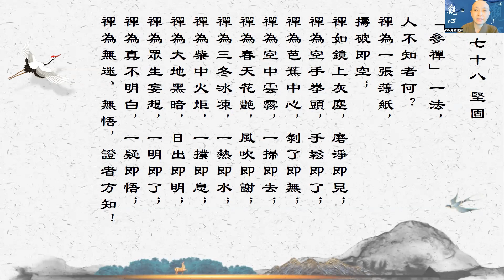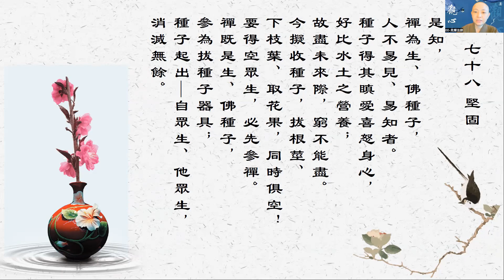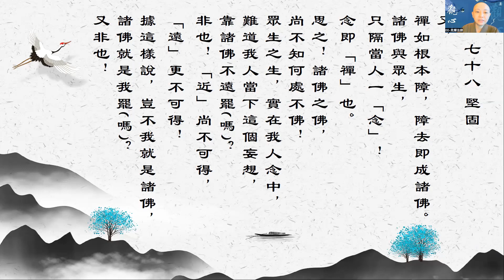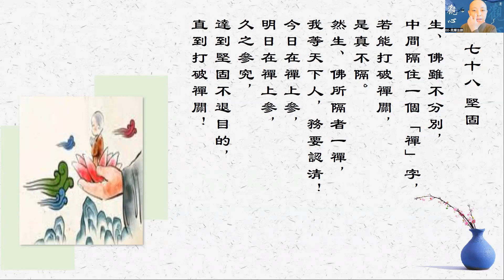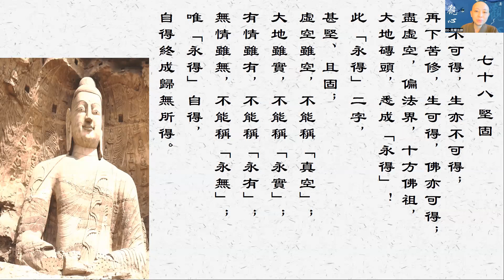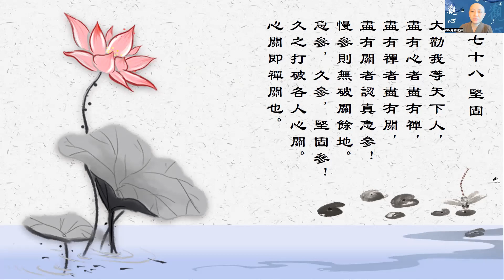［觀心一支香］180 來果禪師參禪普說100- 78 堅固 見輝法師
來果禪師參禪普說
(78) 堅固

參禪人日用中，
心不堅，不能常參；
力不固，不能久住。

「參禪」一法，人不知者何?
禪為一張薄紙，擣破即空；
禪如鏡上灰塵，磨淨即見；
禪為空手拳頭，手鬆即了；
禪為芭蕉中心，剝了即無;
禪為空中雲霧，一掃即去；
禪為春天花艷，風吹即謝；
禪為三冬冰凍，一熱即水；
禪為柴中火炬，一撲即息；
禪為大地黑暗，日出即明；
禪為眾生妄想，一明即了；
禪為真不明白，一疑即悟；
禪為無迷、無悟，證者方知！

是知，禪為生、佛種子，人不易見、易知者。
種子得其瞋愛喜怒身心，好比水土之營養；
故盡末來際，窮不能盡。
今擬收種子，拔根莖、
下枝葉、取花果，同時俱空！
要得空眾生，必先參禪。
禪既是生、佛種子，參為拔種子器具；
種子起出 自眾生、他眾生，消滅無餘。

又，禪如根本障，障去即成諸佛。
諸佛與眾生，只隔當人一「念」！
念即「禪」也。思之！
諸佛之佛，尚不知何處不佛！
眾生之生，實在我人念中，
難道我人當下這個妄想，靠諸佛不遠嗎?
非也！
『近』尚不可得，『遠』更不可得！
據這樣說，豈不我就是諸佛，諸佛就是我嗎?
又非也！

生、佛雖不分別，中間隔住一個「禪」字，
若能打破禪關，是真不隔。
然生、佛所隔者一禪，
我等天下人，務要認清！
今日在禪上參，明日在禪上參，
久之參究，達到堅固不退目的，
直到打破禪關！
佛不可得，生亦不可得；
再下苦修，生可得，佛亦可得；
盡虛空，偏法界，
十方佛祖，大地磚頭，悉成「永得」！
此「永得」二字，甚堅、且固；
虛空雖空，不能稱「真空」；
大地雖實，不能稱「永實」；
有情雖有，不能稱「永有」；
無情雖無，不能稱「永無」；
唯「永得」自得，自得終成歸無所得。

大勸我等天下人，
盡有心者盡有禪，
盡有禪者盡有關，
盡有關者認真急參！
慢參則無破關餘地。
急參，久參，堅固參！
久之打破各人心關。
心關即禪關也。